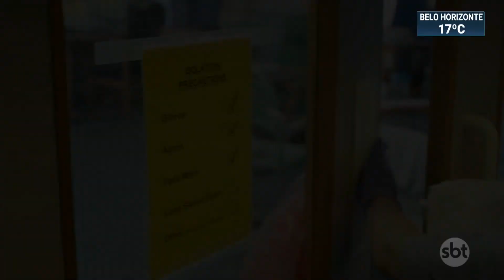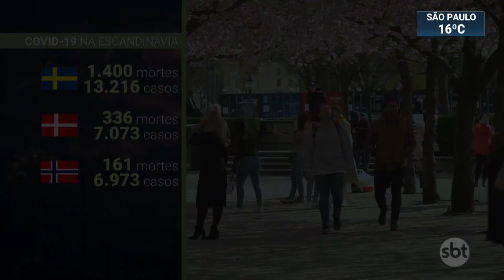PIB da China encolhe 6,8% no primeiro trimestre devido à pandemia | SBT Brasil (17/04/20)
Na China, uma correção nos dados fez a quantidade de vítimas disparar. Um outro número, divulgado nesta sexta-feira (17), também deixou o resto do número em alerta: o PIB do país, no primeiro trimestre deste ano, encolheu 6,8% em relação ao mesmo período do ano passado.